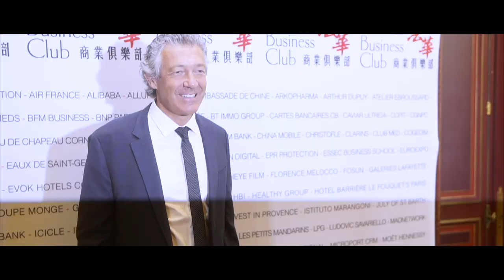Le Professeur Didier Raoult invité du 1er Réseau franco-chinois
Avec plus de 100 sociétés membres et 12 évènements par an à Paris, le Chinese Business Club France Chine est le 1er Réseau d'affaires franco-chinois.

Véritable atout pour votre business France Chine et expert de la Chine, rejoignez le 1er Cercle franco-chinois avec un comité de plus de 100 sociétés adhérentes et 12 réunions d'affaires par an à Paris pour vous aider à exporter en Chine, faire du business avec les Chinois et développer votre guanxi.

Les sociétés membres du Chinese Business Club France Chine se réunissent tout au long de l'année à Paris pour rencontrer :

Avec plus de 100 sociétés membres et 12 évènements par an à Paris, le Chinese Business Club France Chine est le 1er Réseau franco-chinois.